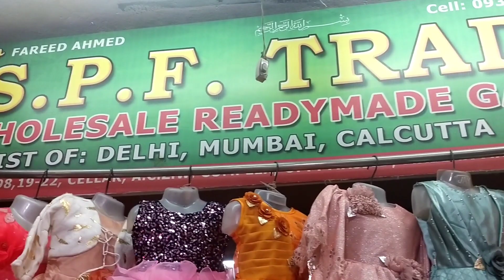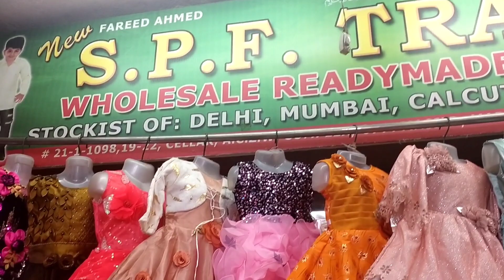Wholesaler Of Kids Wear In Hyderabad | Madina Wholesale Baby Girl Frocks | Business Ideas